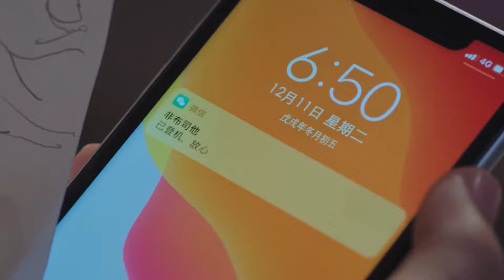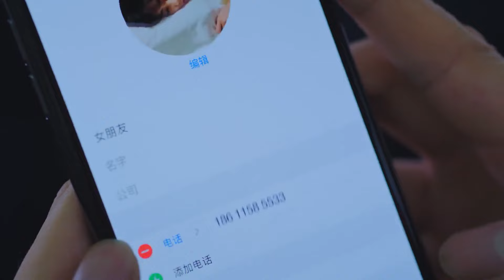帅医生与灰姑娘甜蜜同房，互诉衷情暧昧撩妻，虎狼之词羞爆女友：我想摸摸你！💋【我的小确幸 My Little Happiness】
⭐ The video comes from the TV series：《My Little Happiness》

我的小确幸 My Little Happiness#霸宠恋剧社#中国电视剧#ChineseDrama